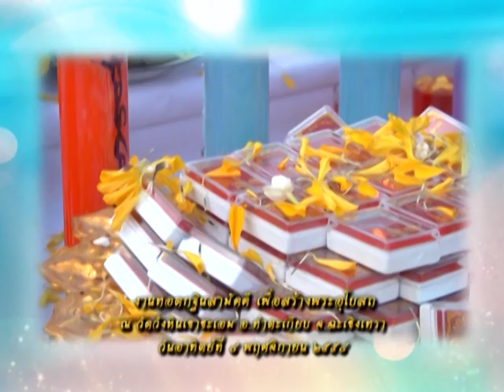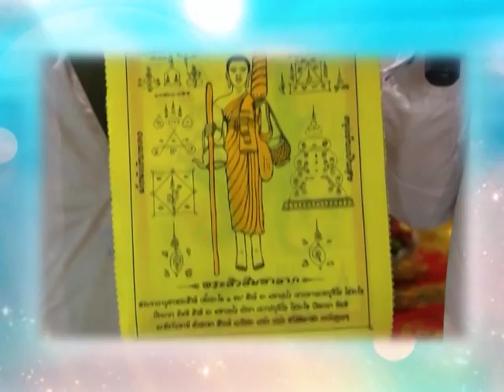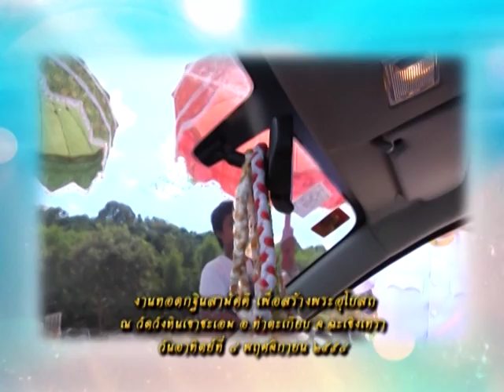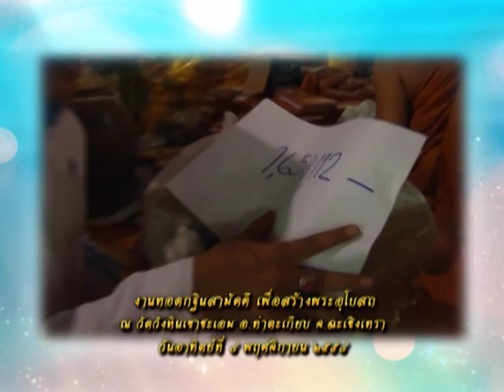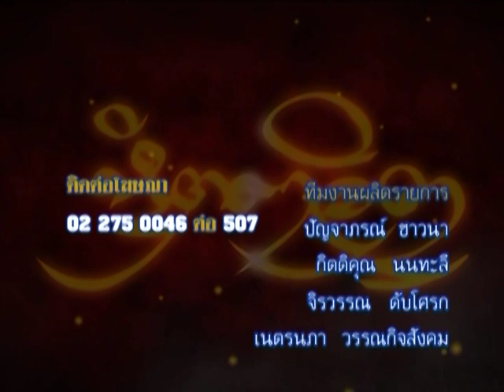รายการหัตถจิต | 30/12/58 | EP 4/4